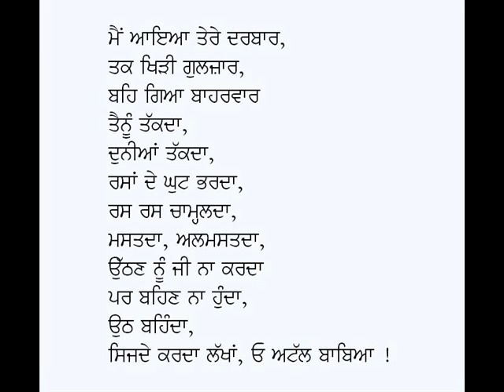Baba Attal-Dr Diwan Singh Kalepani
Punjabi Kavita: Baba Atal
Poet: Dr Diwan Singh Kalepani
Voice: Karamjit Singh Gathwala